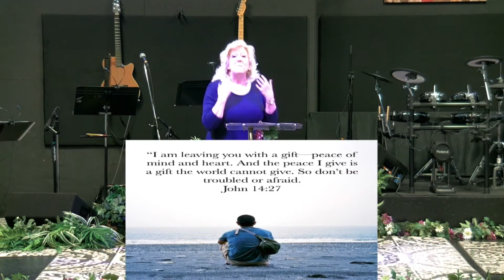Never Too Late Part 1 At the RIGHT Place at the RIGHT Time